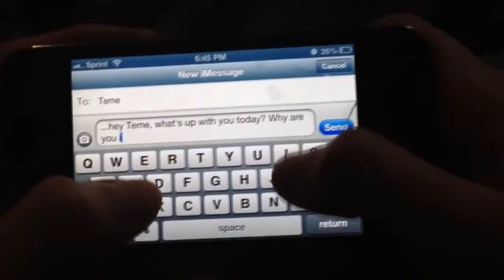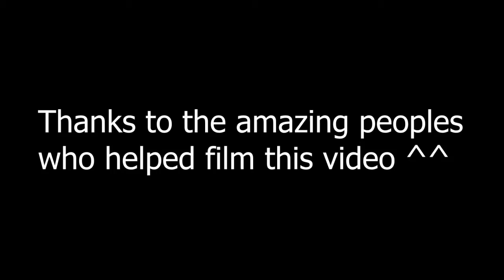For u only naruto cmv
This is a video I found that I thought u guys should watch I will start posting other videos with my cosplays